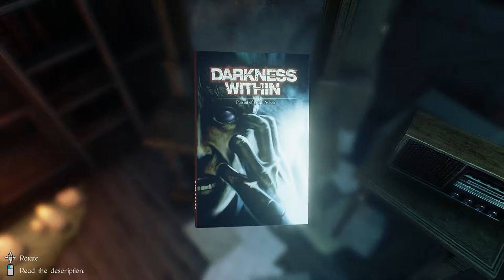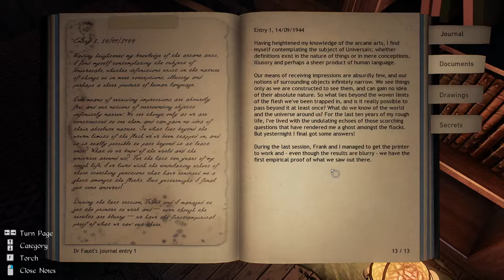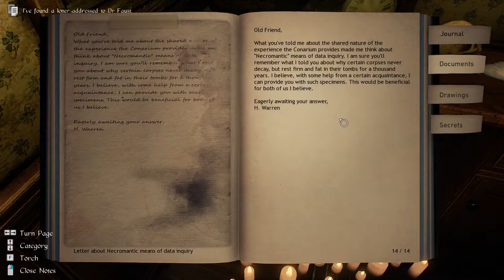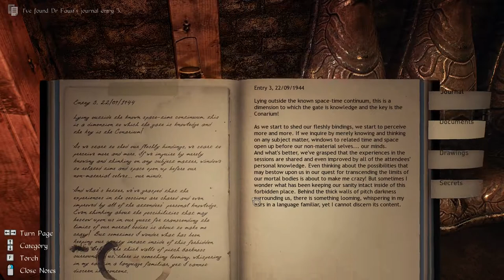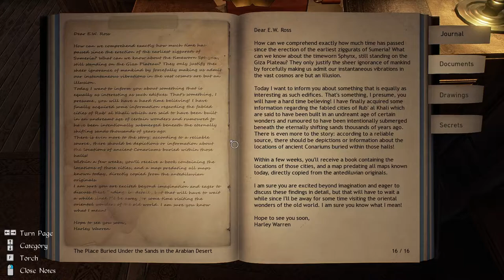Conarium - part 8 - masks and basement's locked door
Conarium is a chilling Lovecraftian game, which follows a gripping story involving four scientists and their endeavor to challenge what we normally consider to be the ‘absolute’ limits of nature. Inspired by H.P. Lovecraft’s novella "At the Mountains of Madness", but largely set after the original story. Developed by Zoetrope Interactive and published by Iceberg Interactive